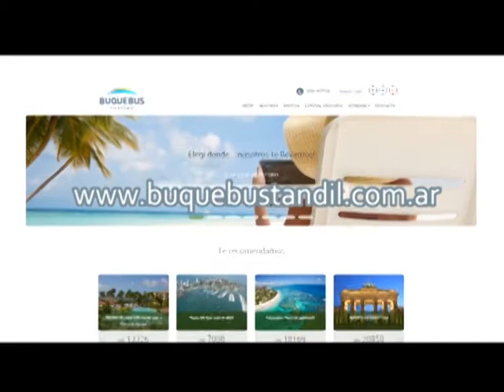EL ECO EN UN MINUTO 08 11 16